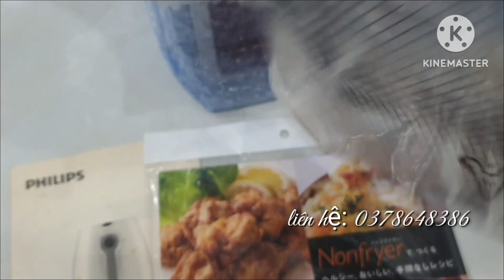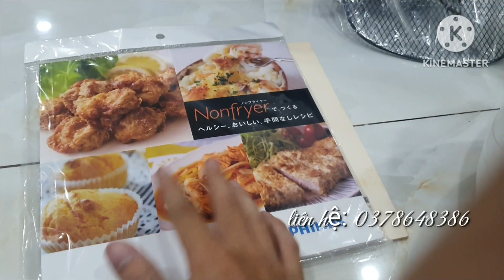Nồi chiên không dầu. Hàng đấu giá nguyên thùng mới về. Đầy đủ phụ kiện. Hàng nội địa nhật.